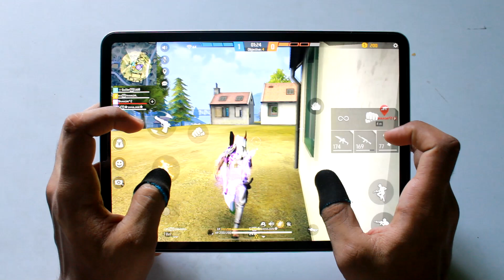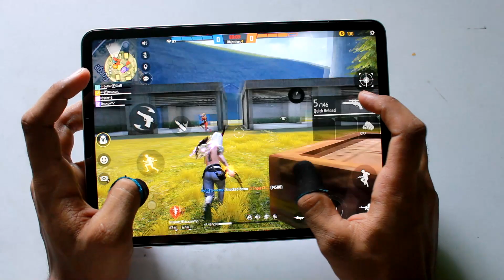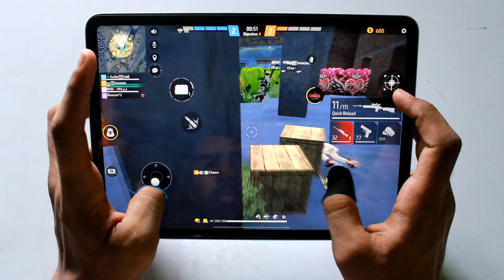unstoppable samurai ipad 6 finger claw handcam gameplay ultra display grapics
unstoppable samurai ipad 6 finger claw handcam

this video ipad pro 4 finger claw free fire gameplay hadcam video
this video free fire aim bot level shots
m1887 new evo gun and awm gun onetap headshot moment
new sniper super shots highlight and all guns wonderfull
headshot
please support ff player guys keep support love you